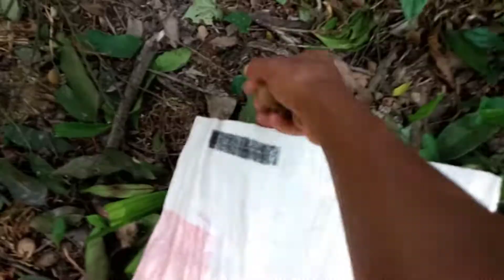Local trick natok amma Ruti beti cha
Welcome
          to
         my

Tittle: Local trick natok amma Ruti beti cha